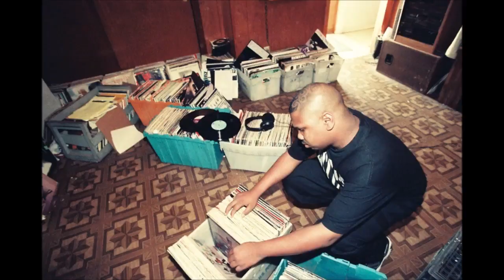THE DEATH OF DJ SCREW